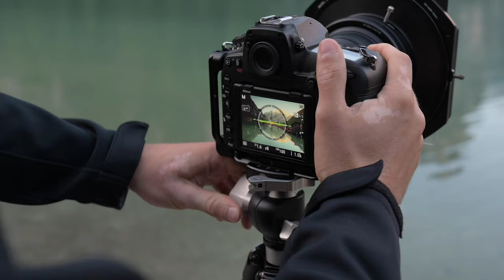Bewegungsunschärfe? Die Verschlusszeit erklärt! Fotografieren lernen 5/25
Was ist eine Bewegungsunschärfe? Was ist die Verschlusszeit? All diese Fragen klären wir in diesem Video!